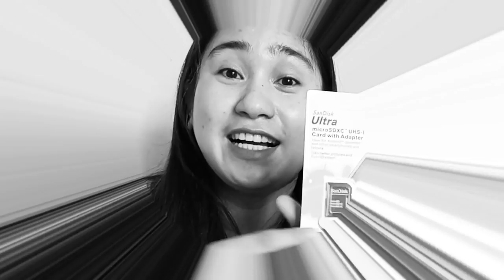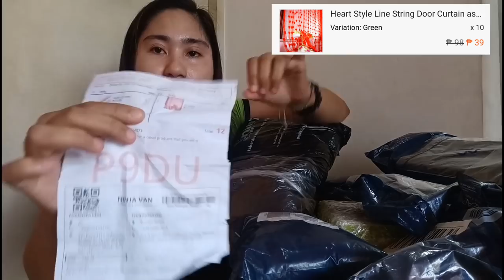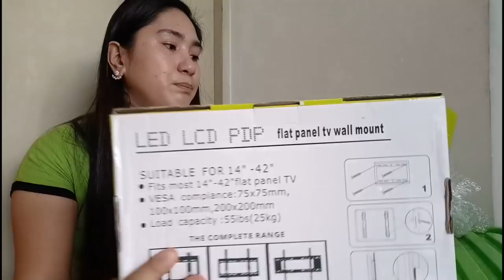HUGE SHOPEE & LAZADA HAUL I Euanne Hyuna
Hello friends,
Today is a huge haul from SHOPEE and LAZADA that I bought in the whole month of December 2018, Let's open and watch the whole video 👍❤️ enjoy watching.😍

Write to me:
Blk-3 Lot-2 Ph-3 Celestine Homes Brgy. Marinig Cabuyao, Laguna Philippines 4025
Equipment use to editing, vlogging and Thumbnail.

📽️ Oppo F9
💻 Power Director
📱 Photo Grid
📡 Royal Cable - Internet Connections